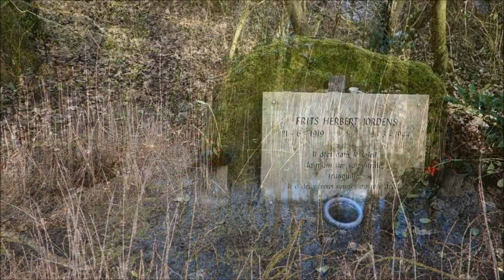Steile over Regge Ommen